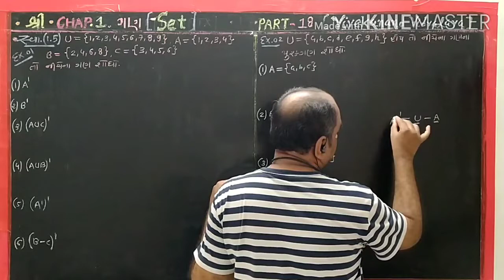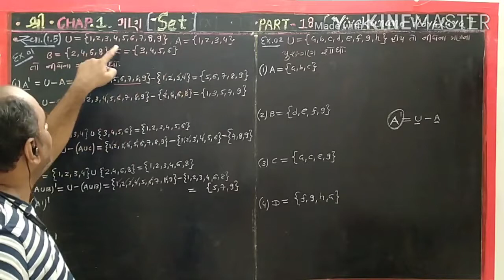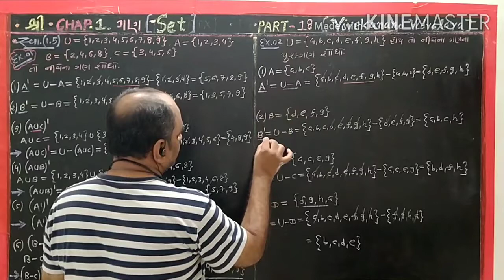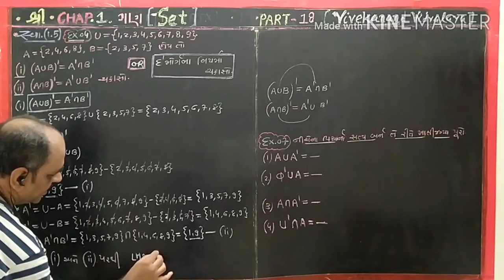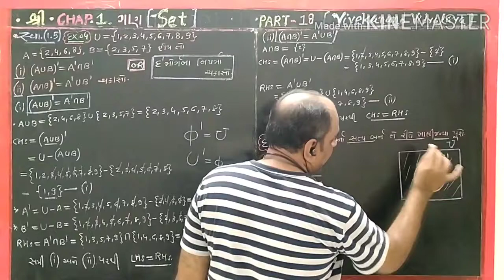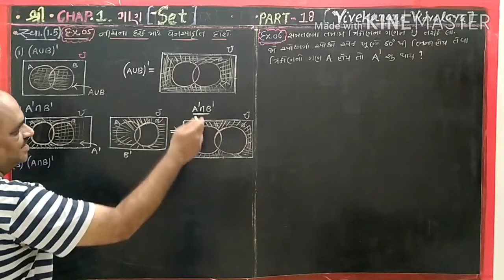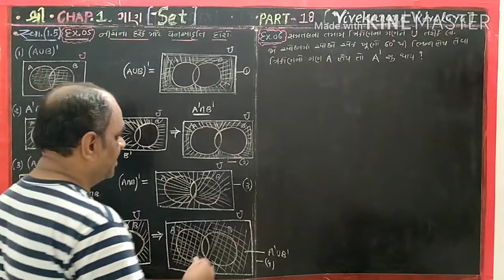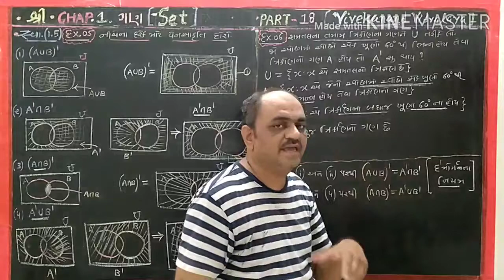Chap.1(Set Theory)part-18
Ex.(1.4)